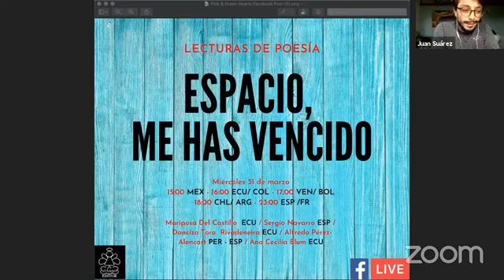"Espacio, me has vencido" - Recital de poesía #28 (31/3/2021)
Recital de poesía "Espacio me has vencido" Número 28.

Con los poetas:

Mariposa del Castillo ECU, Sergio Navarro ESP, Dancizo Toro Rivadeneira ECU, Alfredo Pérez Alecant ESP y Ana Cecilia Blum EC